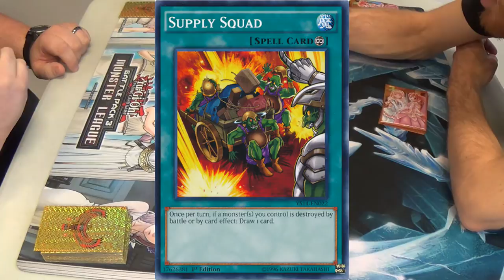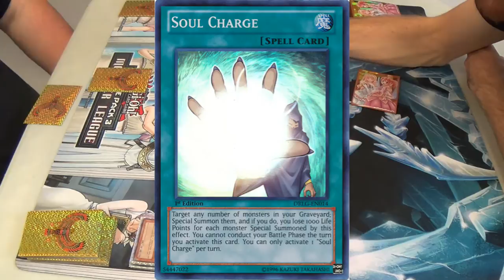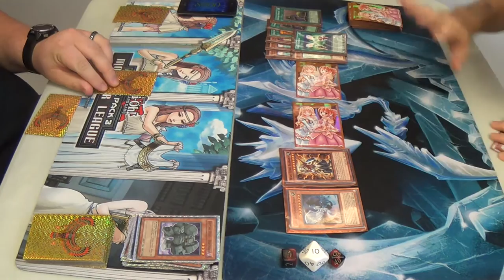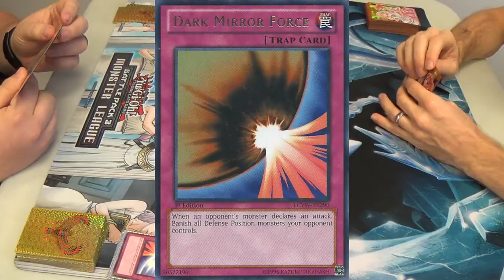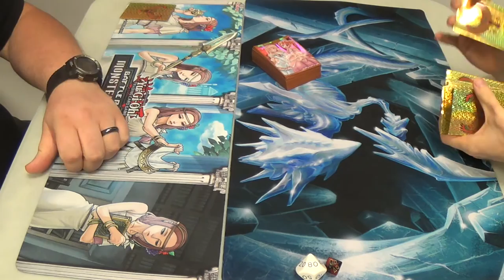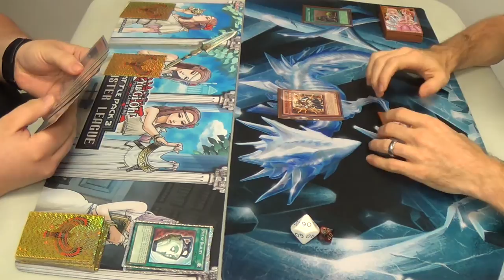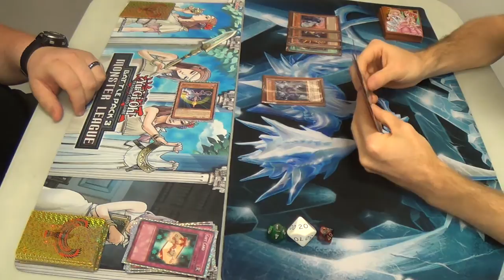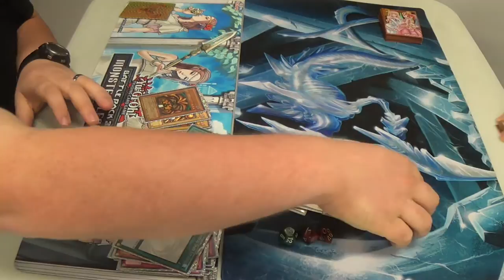Yugioh — Exodia Escape vs. Mr. Obelisk's Neighborhood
Firstly, I now know that Hope for Escape counts every 2,000 life points, not 1,000. My bad. It makes the card too OP even before Gift Card, and I should have realized that.

Hardened Obelisk, Immortal Obelisk, Obelisk Speed Summon, Obelisk and Friends, Superfriends...since the deck isn't well-established or "figured out", I don't think that one name has really caught on. It doesn't matter, though...

You're in Mr. Obelisk's neighborhood, now!

As you can see, one of the issues with my deck, the one on the right, is that I can often just get flooded with one half of the combo or the other, especially in the late game. If Yu-Gi-Oh had a mulligan rule, then I could shove a hand with only special summon fodder or the superfriends themselves back and go for it again. Then again, if Yu-Gi-Oh had a mulligan rule, combo would just be too good, wouldn't it?

I'm also sure that the contents of the mainboard, especially which "big guys" go in, is in flux. Obelisk is sure to stay, but Slifer, the Sky Dragon; The Wicked Avatar; Light and Darkness Dragon; Vanity's Ruler; Caius, the Shadow Monarch; and Raiza, the Storm Monarch all have cases that can be made for  their inclusion, and they each have the potential to warp the deck around them. Obelisk and Slifer? Ra's Disciple goes in, and the others are made much worse. Monarchs instead? Advance Zone becomes much less useful. The Wicked Avatar and Light and Darkness Dragon? I'm heavily anti-meta versus Spellbooks and the like, but will suffer in most other matchups. I'm debating this, and will probably continue to do so in the near future.

I have a busy week of classes before me, so I apologize for my slow upload rate of late and to come in the short-term.